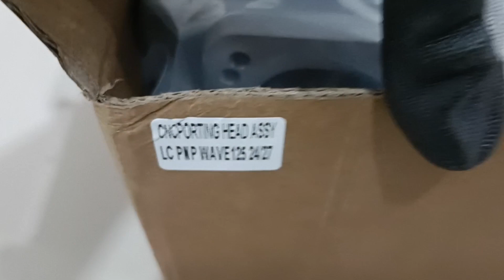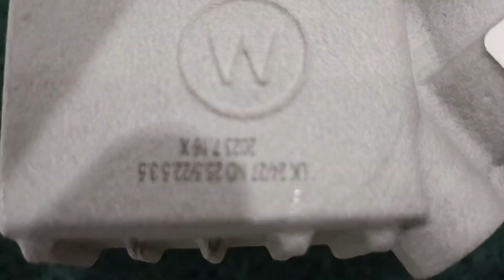Ito na! Wave125 4 valves head Sniper design ang lupit ng head na to! Z5 head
PITSBIKE PERFORMANCE

🔎BJmoto 👉 Fb page📨
🔎PITSBIKE 👉Fb page📨

"PITSBIKE" Cebu - branch
Rizal and A C. Cortes st. Ibabao-Estancia 6014 Mandacue City Cebu